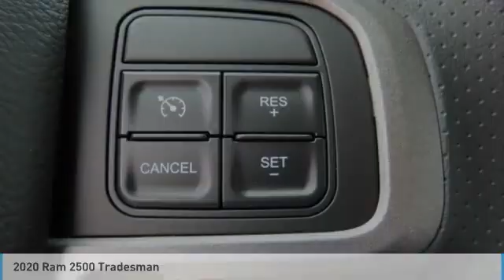2020 Ram 2500 LG262304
2020 Ram 2500 Tradesman

Freeland CDJR
5800 Crossings Blvd

115V Auxiliary Front Power Outlet, 2 Way Rear Headrest Seat, 2-Way Front Head Restraints, 3.73 Axle Ratio, 4 Speakers, 4 Way Front Headrests, 40/20/40 Split Bench Seat, 400W Inverter, 4-Wheel Disc Brakes, ABS brakes, Air Conditioning, AM/FM radio, Black Exterior Mirrors, Brake Assist, Bright Front Bumper, Bright Rear Bumper, Center Hub, Chrome Appearance Group, Cloth 40/20/40 Bench Seat, Compass, Delay-off headlights, Driver door bin, Dual front impact airbags, Dual front side impact airbags, Electronic Stability Control, Electronically Controlled Throttle, Exterior Mirrors Courtesy Lamps, Exterior Mirrors w/Heating Element, Exterior Mirrors w/Supplemental Signals, For More info to save time and buy online. Price does not include dealer added accessories. New vehicle pricing includes offers and incentives. Tax, Title and Tags not included in vehicle prices shown and must be paid by the purchaser. While great effort is made to ensure the accuracy of the information on this site, errors do occur so please verify information with a customer service rep. Price includes: $500 - Ram HD Engine Bonus Cash 44CLA3 (2020 HD Gas). Exp. 11/30/2020